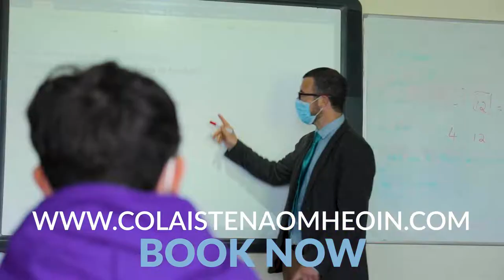Coláiste Naomh Eoin - About Us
Ireland's No.1 Gaeltacht for Primary & Secondary School Students. We make learning Irish fun.

Coláiste Naomh Eoin has been successfully running Gaeltacht Courses within the Dublin and Leinster region over the past few decades.